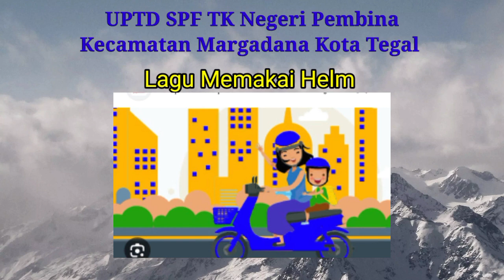Lagu Menggunakan Helm Dengan Benar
Oleh Peserta didik UPTD SPF TK Negeri Pembina Kecamatan Margadana Kota Tegal